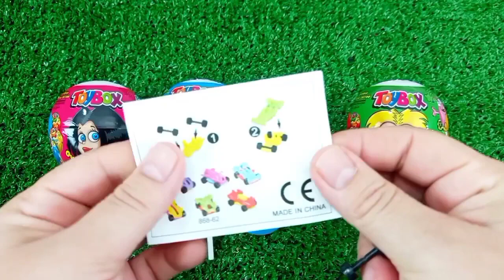Satisfying, Candy Unboxing video, Asmr Lollipops and Sweets ASMR Opening - Yummy Rainbow Lollipop